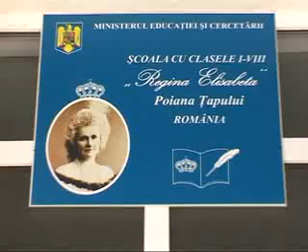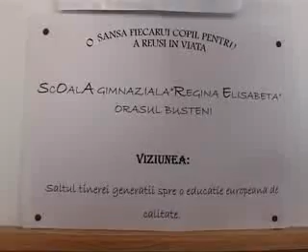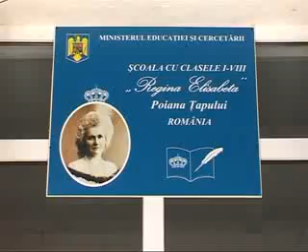Serbare Craciun - Scoala "Regina Elisabeta" Busteni 2013